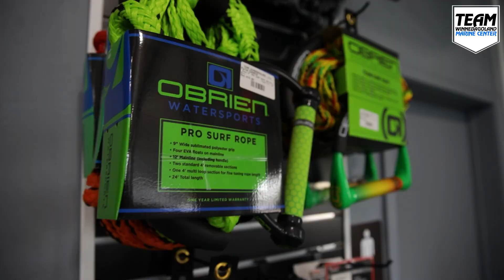Memorial Day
Welcome in! Team Winnebagoland Marine Center is Oshkosh Wisconsin's premier watercraft dealership, selling personal watercraft and boats since 1995!

Our story is a fun one and our Team is irreplaceable, but we do what we do because of you, the customer.